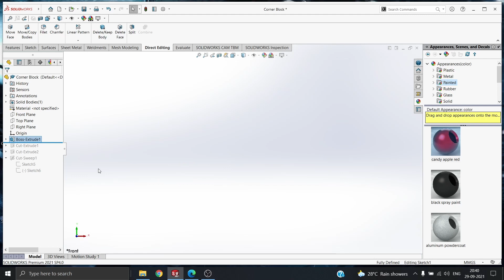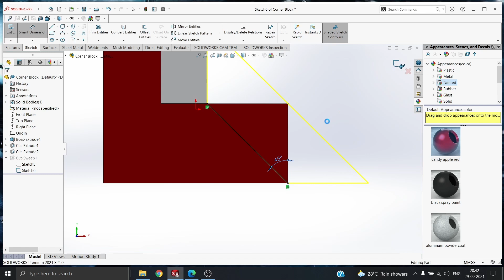Corner Block in SolidWorks | SolidWorks Tutorial | Part Design | Part No.#30